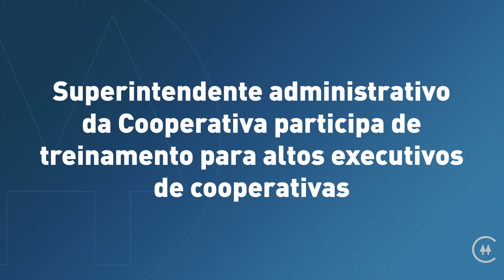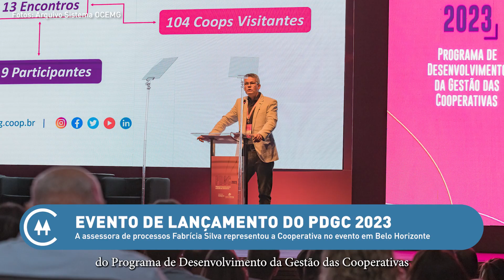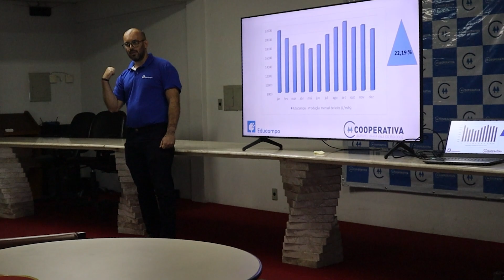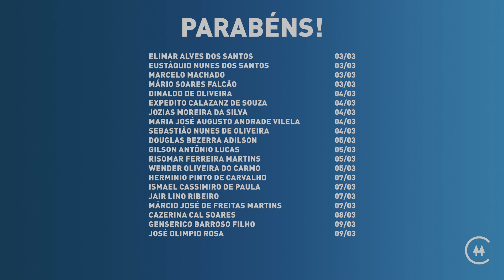Cooperar 118 - Informativo Semanal da Cooperativa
A edição 118 do nosso Informativo Semanal Cooperar já está no ar! 🤩

Nela você encontrará informações sobre:
🔵 Ofertas em rações Capul no Armazém
🔵 Superintendente administrativo da Cooperativa participa de treinamento para altos executivos de cooperativas
🔵 Cooperativa marca presença
no lançamento do
 Programa de Desenvolvimento
da Gestão das Cooperativas 2023
🔵 Cooperados da Cooperativa
tomam posse na ABCG
🔵 Cooperativa convida a
 todas as cooperadas para as
 comemorações do Dia da Mulher
🔵 Reunião estratégica
com o time de
Política Leiteira
🔵 Parceria com Univale que
curso de agronomia
🔵 Superintendente da Cooperativa
se torna membro da Comissão de
Direito Cooperativo da OAB/MG
🔵 Assistência Técnica Coop
🔵 Aniversariantes da Semana

Vem com a gente saber das novidades. 😉
Gostou? Curta, compartilhe e conta pra gente nos comentários o que você achou!